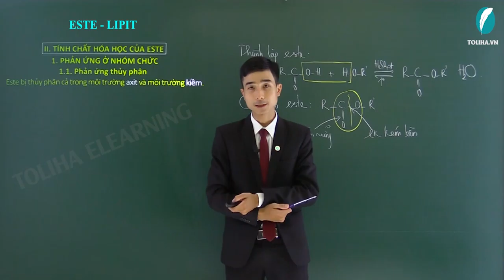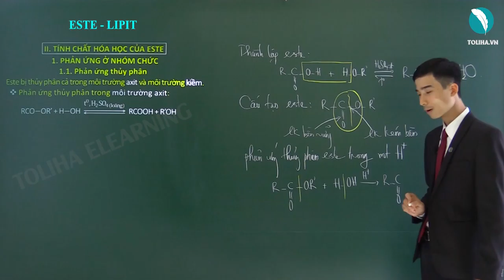Este - Hóa Hữu Cơ 12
Khóa Hóa Hữu Cơ 12 – Thầy Dương Tiến Tài sẽ giúp học nắm chắc lý thuyết, phương pháp làm bài theo từng chương, từng bài từ cơ bản đến nâng cao rất cụ thể.

Hóa 12